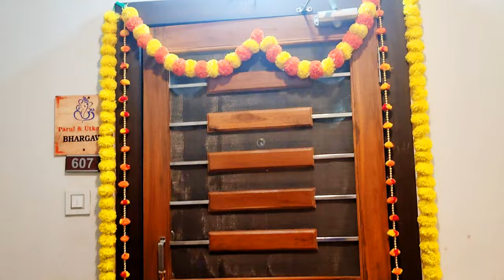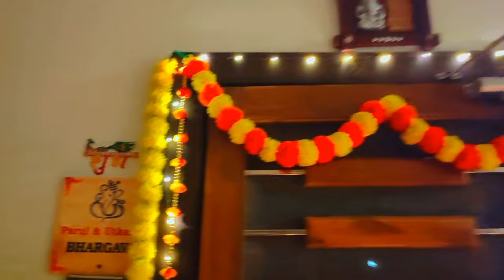Diwali Decorations ideas | Entrance Makeover | Dining Table Decor | Budget Friendly Makeover